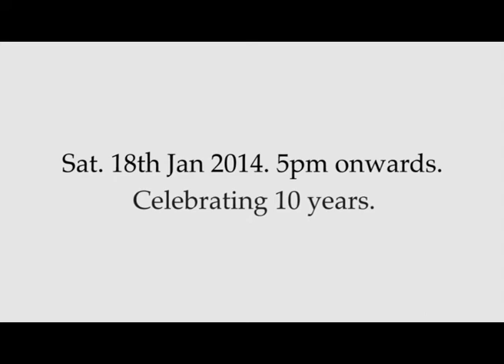Torpedo 10th Anniversary Movie Riddles - 10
Sat. 18th Jan 2014. 5pm onwards